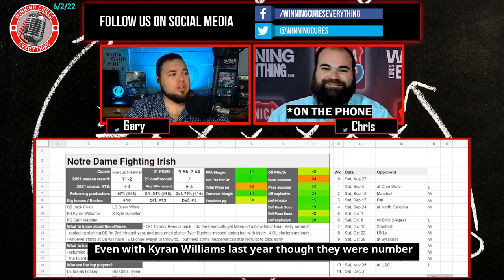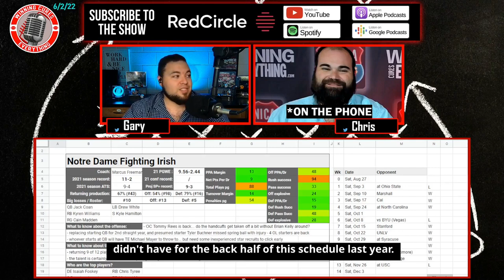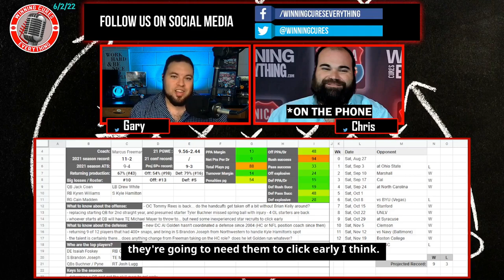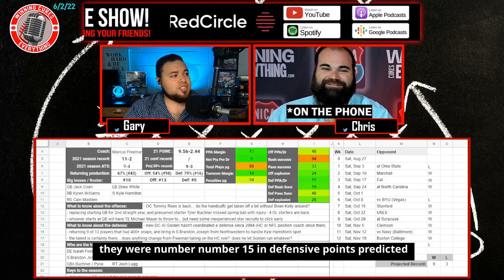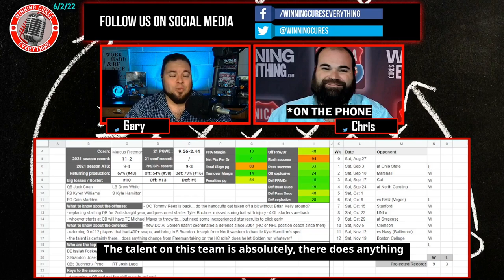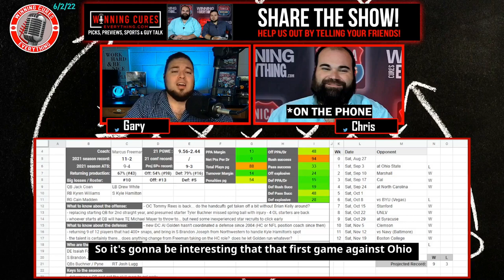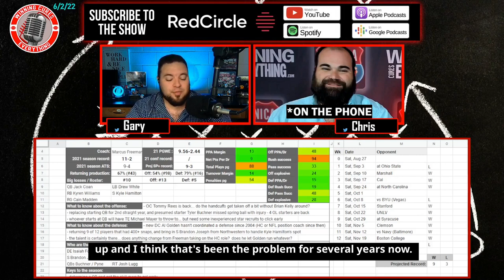Notre Dame Fighting Irish 2022 Football Predictions & Preview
Gary & Chris give a quick preview & their predictions for the Notre Dame Fighting Irish 2022 football season, whether they will go over the win total, record prediction, keys to the season and more!